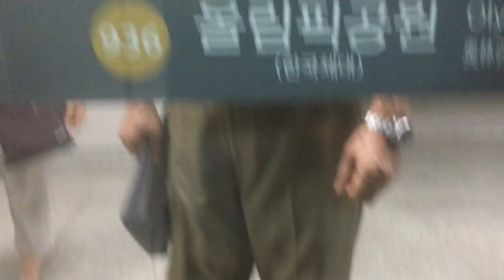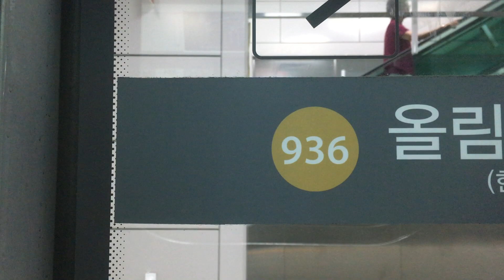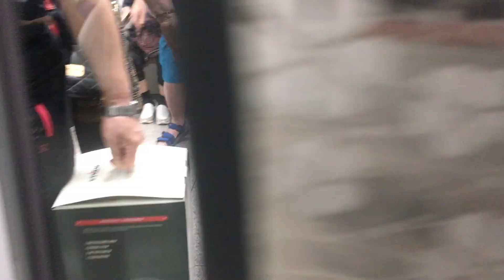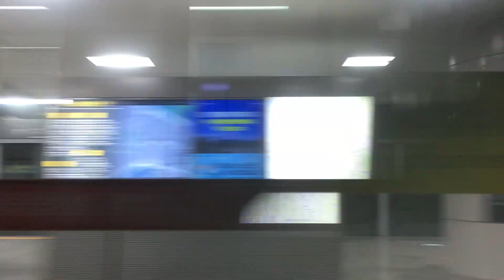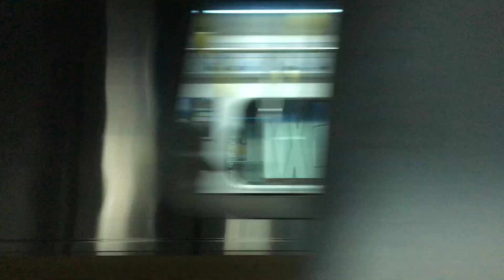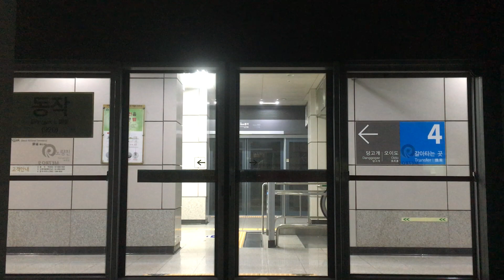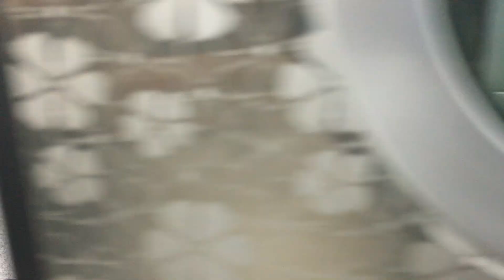Seoul Subway Line 9 Full Ride (Express Westbound 2) 서울지하철 9호선 전구간 주행 (급행 1)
Route: VHS Medical Center-Gimpo Int’l Airport (Express)
노선: 중앙보훈병원-김포공항 (급행)

출발시각: 오후 1시 49분
도착시각: 오후 2시 43분

Rolling Stock: Metro 9 9000 Series Car Number 4 (6 Cars)
차량: 메트로9호선 9000호대 전동차 4편성 (6량)

급행열차가 지하구간을 다소 빠르게 운행하는 이유로 영상화면이 일반열차 영상보다 좀 더 흐린 점 양해 바립니다.

Subtitles are included for station information
역정보 자막 있음